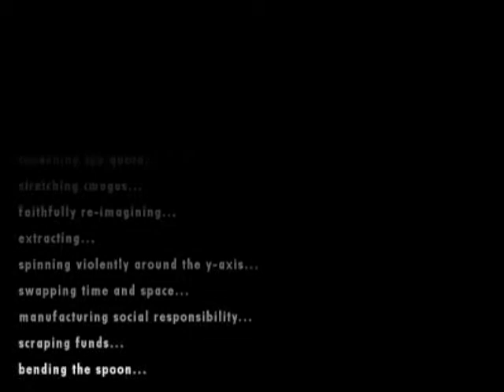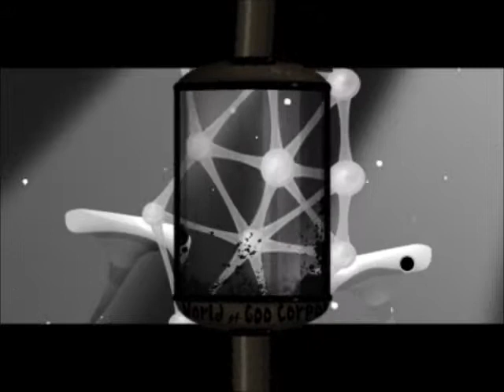World of Goo [part 1]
A World of Goo let's play.